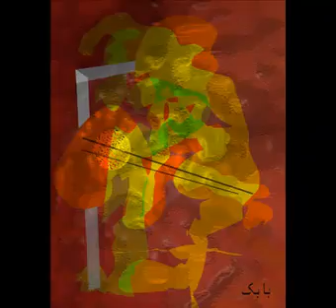modern digital painting Babak Amirebrahimi 092016 2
The present paintings are made by Mr. Babak Amirebrahimi. This self-taught painter tries to open new horizons in digital art in order to express emotions especially the suffering of victims of electronic harassment which is more than a decade one of them in Spain. over the years he has created his own style which many of his paintings are already icon of that expression of this 21st century genocide.you can visit his page of facebook to see the paintings in individual mode in the case you want to buy some of these we can send you a painting reproduction you want in dina 3 format (42x30 cm.)
over the paper of 300 grams with high resolution. the price with shipping costs included is 30 Euro Also if you like some painting in this video you can send us the video number with a copy of the painting to Email